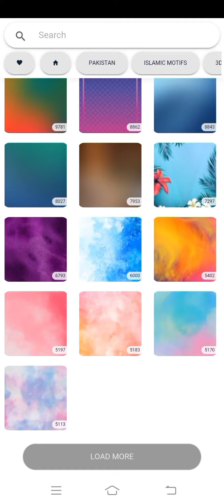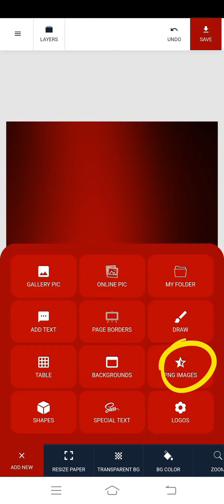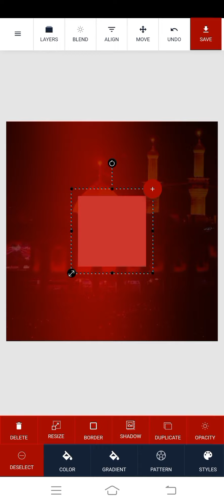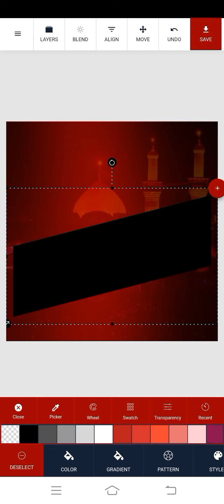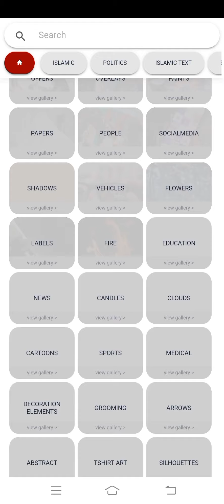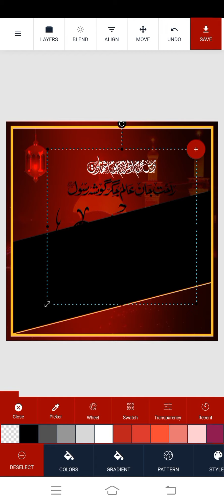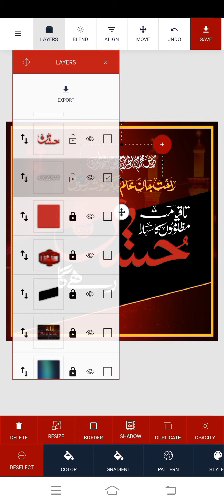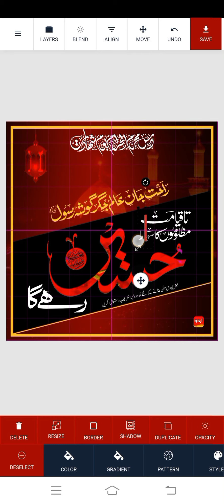How to Make Urdu Post in Mobile | Urdu Designer Se Urdu Islami Post Kaise Banate Hain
*How to Make islamic post in Mobile | Urdu Designer App urdu post Design tarika*

 اردو ڈیزائنر ایپ پر پروفیشنل اسلامی پوسٹ کیسے بنائیں؟ موبائل پراردو میں پوسٹ بنانے کا طریقہ؟

سیکھنے کے لیئے مکمل ویڈیو دیکھ لیں انشاء اللہ بہت کچھ سیکھنے کو ملے گا

Urdu Designer Social Media Account Links